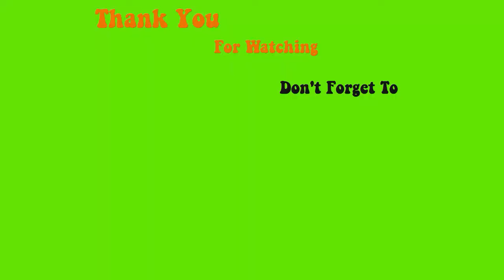A pink natural nails makeover - Max Estrada